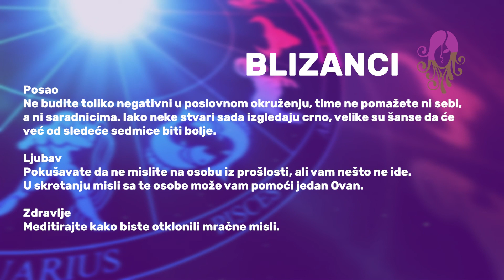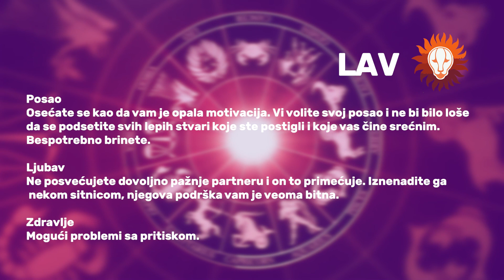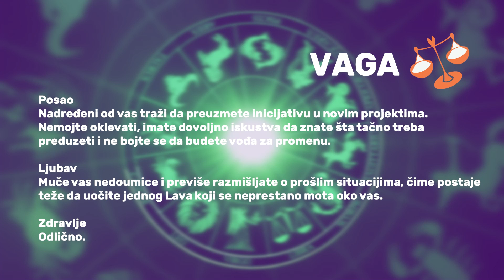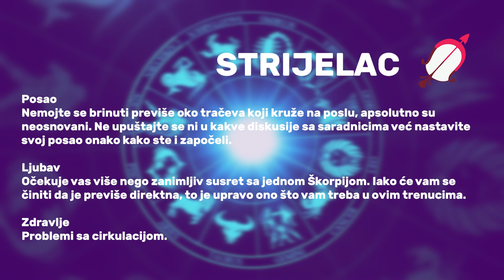HOROSKOP za 20.10.2023.